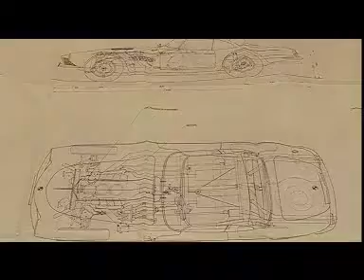BMW 507 Roadster promotional video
1956 BMW 507 Roadster promotional video.